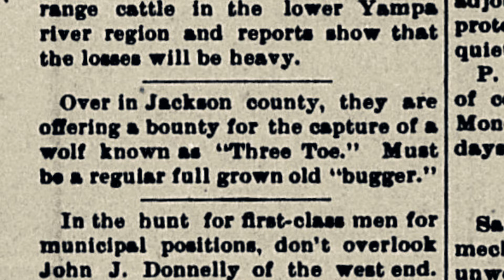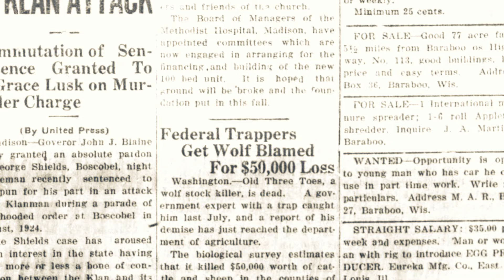Three Toes - The infamous rogue killer wolf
Three Toes of Harding County was the nickname given to a solitary North American male Great Plains wolf who killed livestock at ranches in Harding County, South Dakota, USA, over a thirteen-year period in the early 20th century. His hunting range extended into southwestern North Dakota and south eastern Montana. Three Toes began his depredations in 1912, becoming a fully fledged livestock killer by 1917. He was estimated to have killed $50,000 worth of livestock in his thirteen-year career. He is known to have killed 66 sheep in two nights shortly before his capture. He was pursued by over 150 men, only to be trapped on July 23, 1925, in the Kahoun pasture, near Gallup, South Dakota, by Clyde F. Briggs, the state deputy predatory animal inspector.